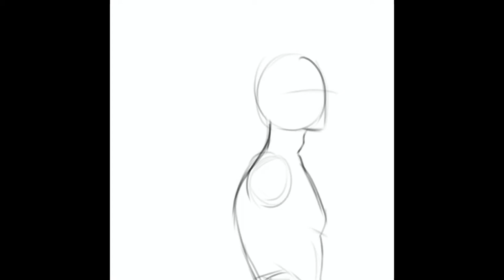SPEEDPAINT | SuperSons (Damian & Jon)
Whenever I’m in a reading slump I usually go back and re-read SuperSons. It’s one of my favorite comics and I just love Damian and Jon’s friendship so much 😬🥺

(I usually post there first before I post over here 😬)

Tools:
10.2 iPad 7th gen and Apple Pencil
Procreate